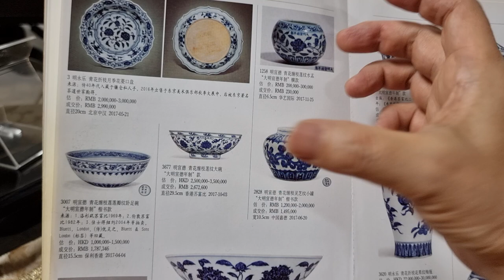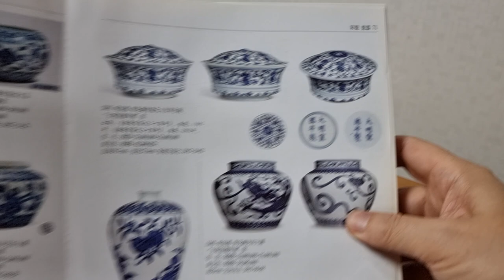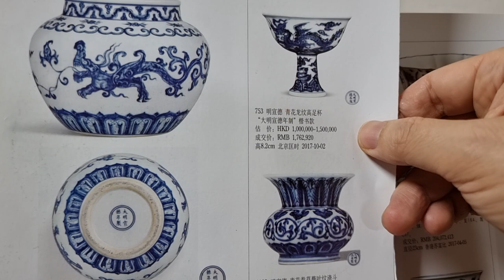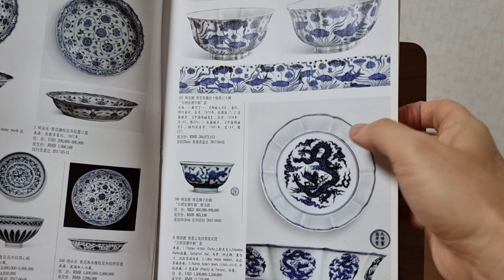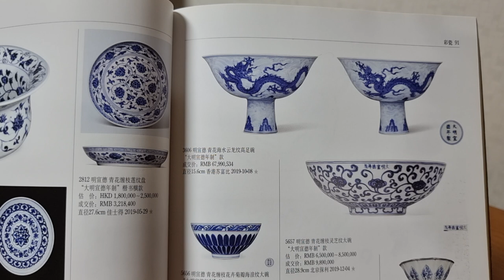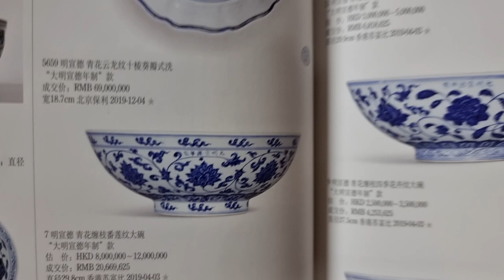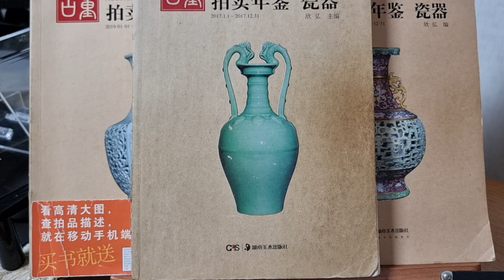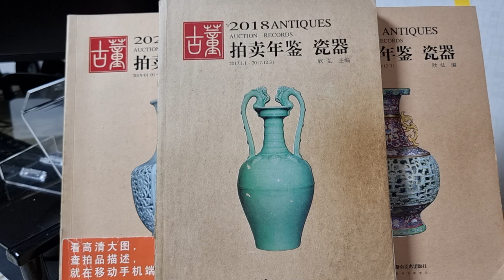짱가몽도썰39ㅡ대명 선덕도자기15ᆢ선덕기물사진공부하기ᆢ도록10년치사진들3/중국도자기/(01073388729)/짱가몽옥션/실시간경매/매일오후9시/구독감사합니다^^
@박매년감에 있는 선덕도자기기물들
사진 10년치